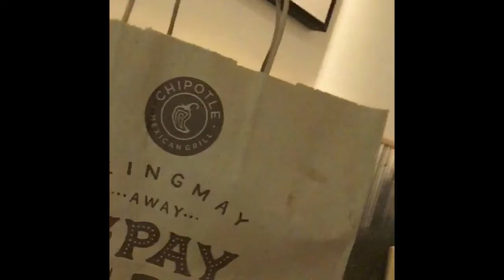The Week Of The Mini-Vlogs (Day 72-76)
So, real talk: I did not get a lot of footage this week in October 2017. There both wasn’t enough interesting stuff, and I was also going trough a rough patch that I decided not to film. So I just combined them all and decided to move on. Fun.